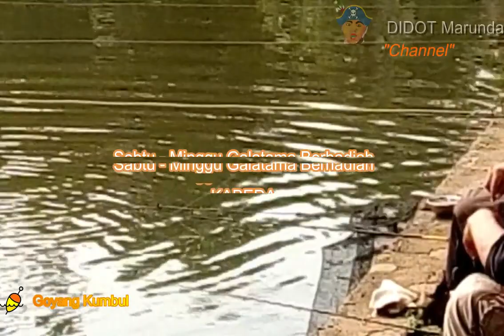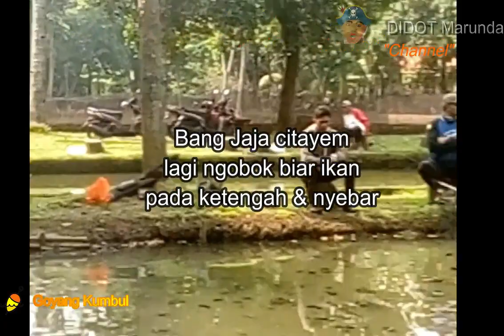Mancing ikan mas borongan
Bersama ditjen PKH Mancing ikan mas borongan rame rame

Set Tackle
Reel : Ryobi AP Power 10000; Rod : Maguro Barracouta; Line : PE4 Maguro Azayaka x8 Multi colors, Neklin Seahawk Elephant Power Ultra Soft 7x7 100 lb